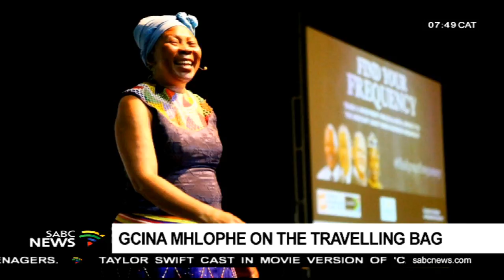Gcina Mhlophe writes memoirs on her world travels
Award-winning storyteller and poet Gcina Mhlophe is writing her memoirs on her world travels, and currently has a show at the Rhumbelow Theatre in Durban called My Travelling Bag which runs until Sunday. Written and performed by her, it tells of 33 years of suitcases, stamps in passports, friendships, missed flights, souvenirs and memories. The actress, storyteller, poet, playwright, director and author joins us from our Durban studio to share more on this production.